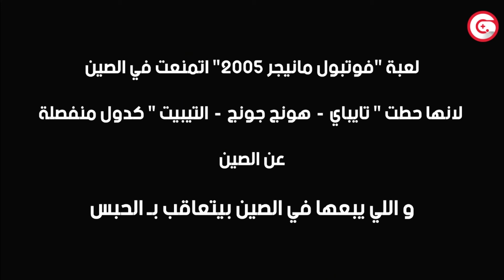Over Info | الحلقة #1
برنامج أوفر أنفو هو برنامج تعليمى هدفه اعلامك بمعلومات لم تعرفها عن الالعاب من قبل ..

أعداد و تنفيذ : رامى يوسف
تعديل و تنسيق : Paul